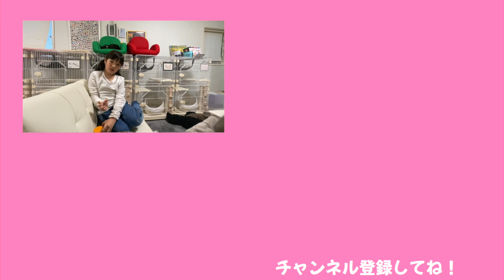病気が苦痛で足を冷やすみみねぇとななたんの不思議なトークw【ココロマン普段の様子】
足の裏が痒くて痒くて仕方がないので冷やしていると、ななたんが不思議なことを言ってきたのでカメラを回しました！w
会話も不思議ですが、これはどう？と自分の薬を持ってきてくれる優しいななたんでした！

んーしかし痒い！痛い！！お薬を飲んで、塗ってしていてもどうにもなりません！動画で言っていたように足の感覚がなくなればいいのにとさえ思います›‹

◆SNS
ーTwitterー